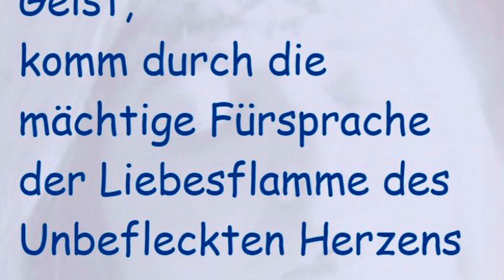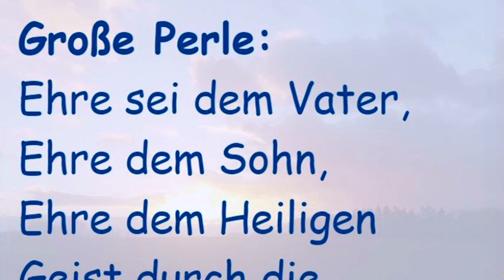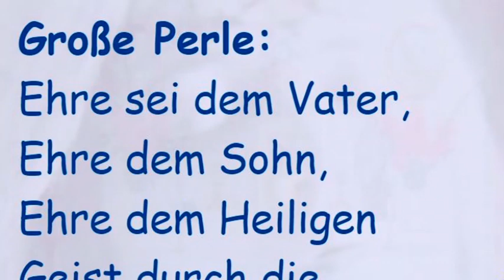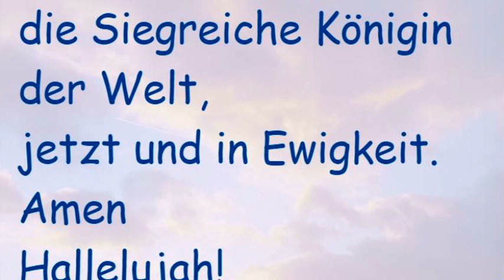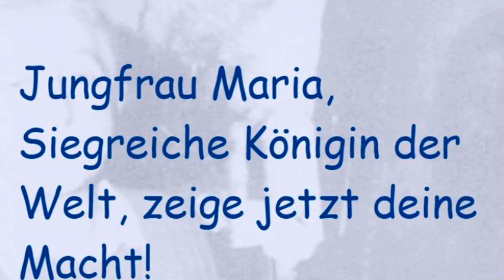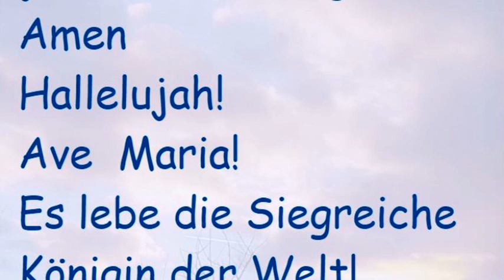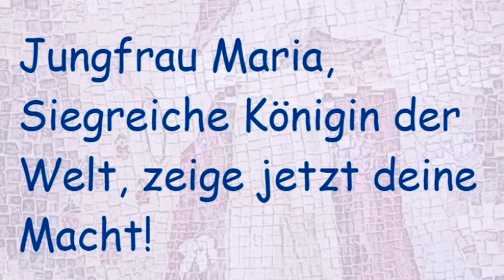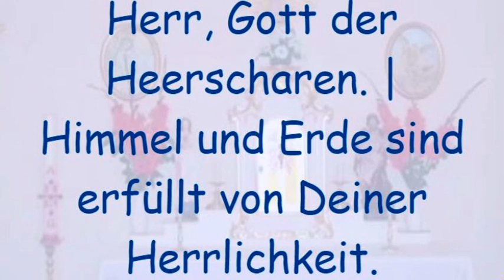Rosenkranz der Siegreichen Königin der Welt